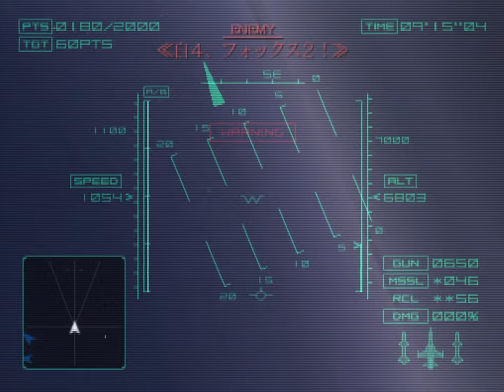Ace Combat 04: Shattered Skies (PS2) - 5. Lifeline [Hard]